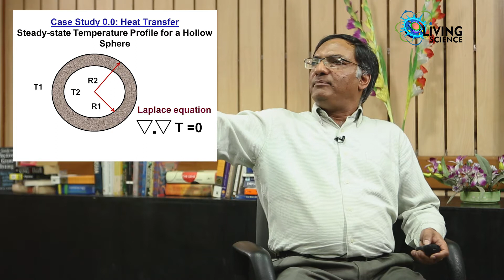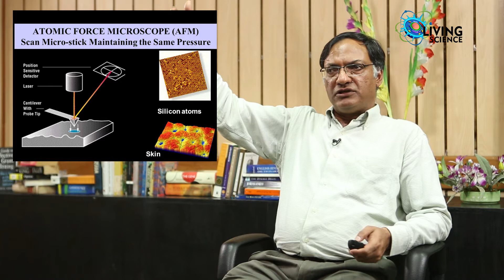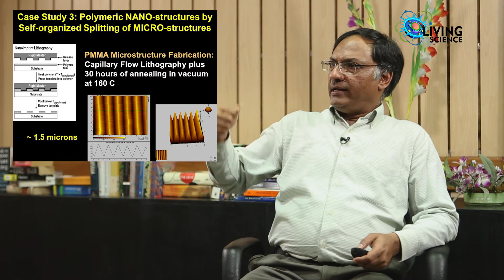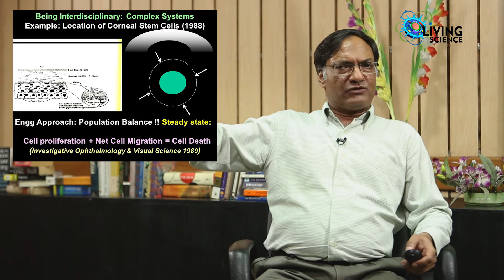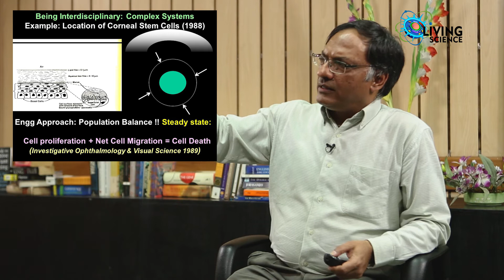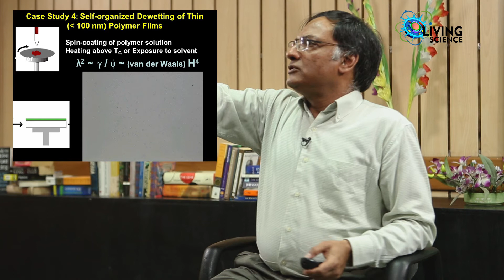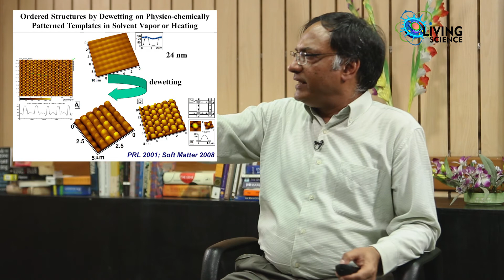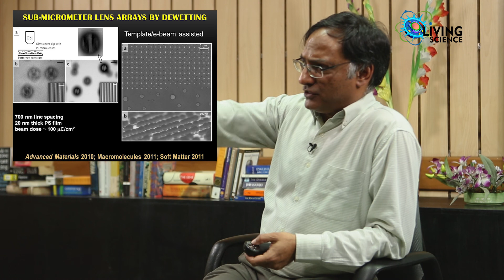Dr Ashutosh Sharma Part 01